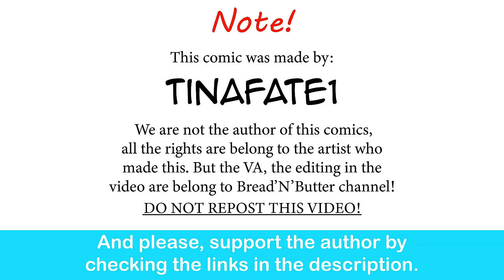The Dragon Tamer: Family Reunion | CEO of MI.LFS comic dub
The Forgotten Dragon Returns.